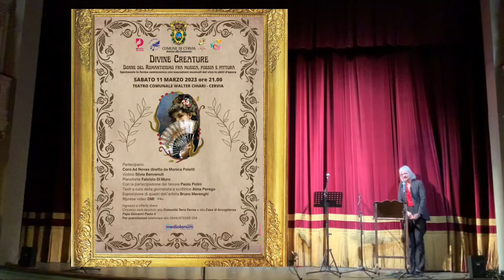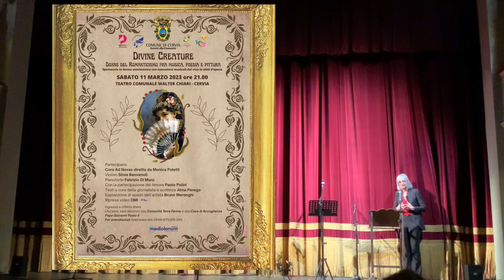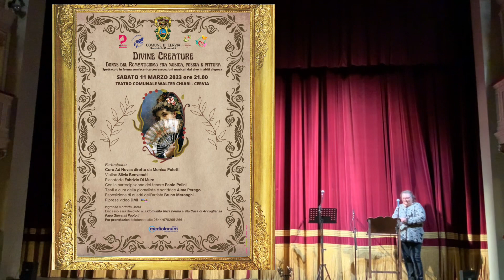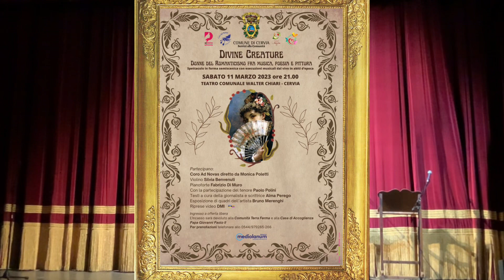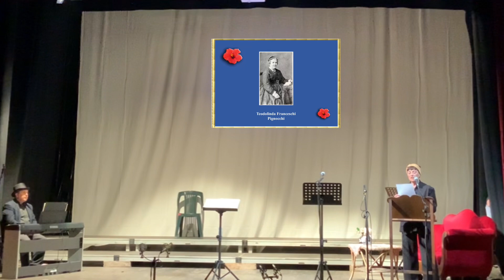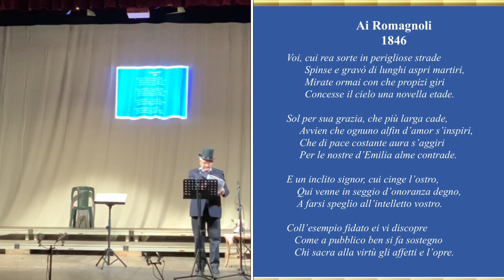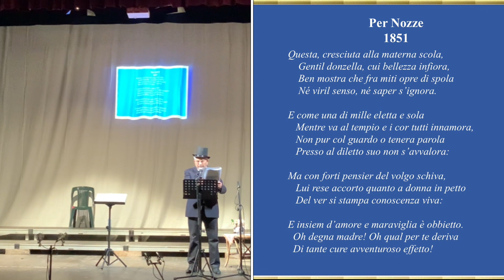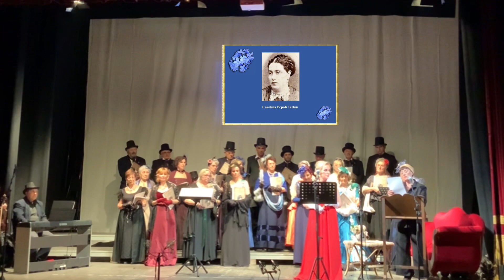Dal Teatro comunale Walter Chiari di Cervia, “DIVINE CREAUTURE”.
Dal Teatro comunale Walter Chiari di Cervia, “DIVINE CREAUTURE”. Donne del Romanticismo fra musica, poesia e pittura. Spettacolo in forma semi scenica con esecuzioni musicali dal vivo in abito d’epoca. Coro polifonico Ad Novas, il coro è diretto fin dalla sua fondazione dalla professoressa Monica Poletti.

Donne del Romanticismo fra musica, poesia e pittura. Spettacolo in forma semi scenica con esecuzioni musicali dal vivo in abito d’epoca. Coro polifonico Ad Novas, il coro è diretto fin dalla sua fondazione dalla professoressa Monica Poletti.